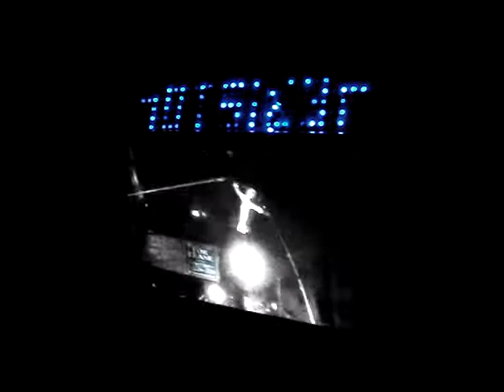G.R.L. @ OFFF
post-LED throwies, this is jesus 2.0 baby!